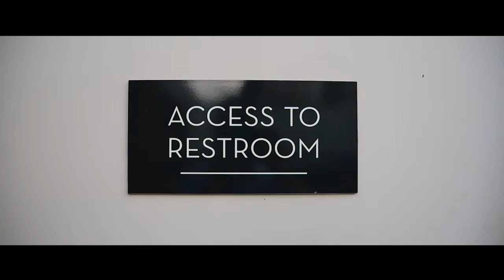Peter Duggan - ALS Ice Bucket Challenge (Wes Anderson Style)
Peter Duggan accepted the ALS Ice Bucket Challenge (icebucketchallenge), but wanted to do it in a very special kind of way in order to raise awareness for this cause. What better than to do with as inspired by Wes Anderson.